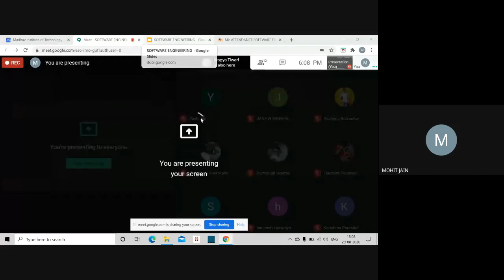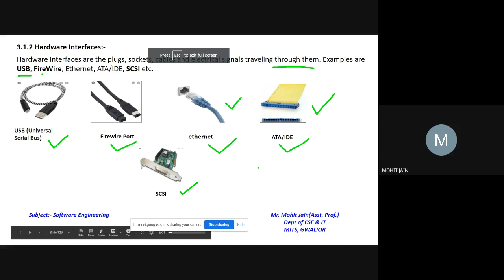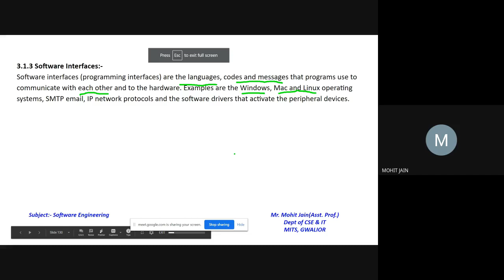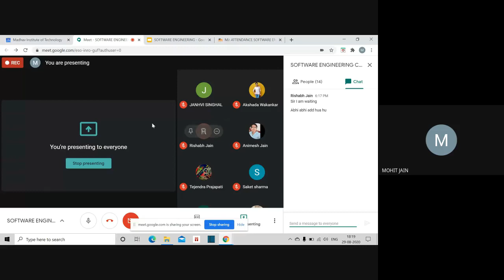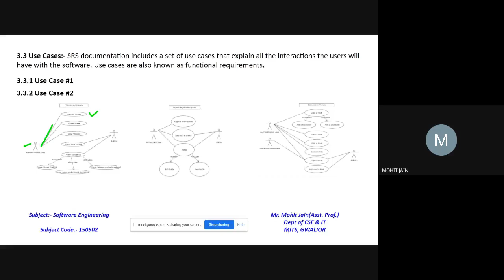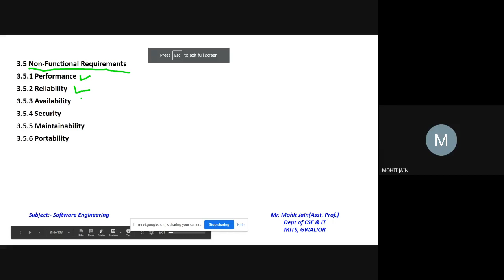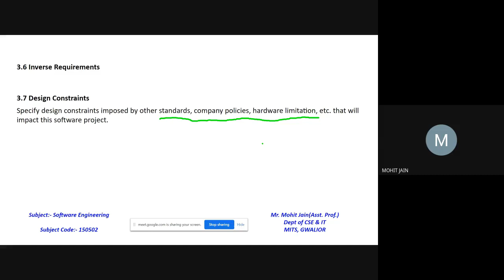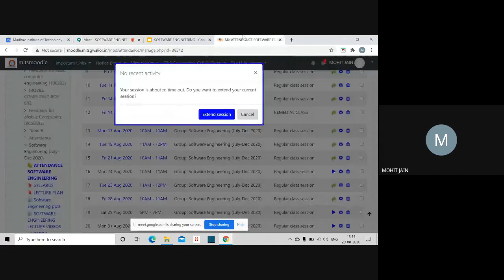SOFTWARE ENGINEERING CLASS 15 2020 08 29 at 05 37 GMT 7